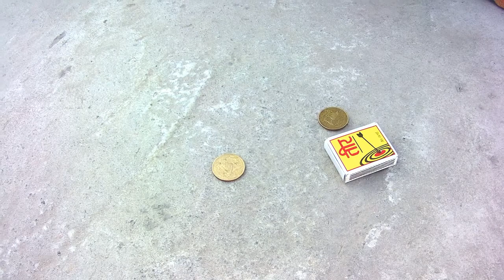How to make tihar CRACKER padaka (BAR) at home using matchstick HAPPY TIHAR to everyone@ALISHGOSAI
HAPPY TIHAR TO EVERY ONE
YOUR SMALL SUPPORT IS A LOT OF HAPPINESS TO ME

KEYWORDS , NEGLECT IT
TIHAR PADAKA (BAR)
HOW TO MAKE CRACKERS [PADAKA] AT HOME